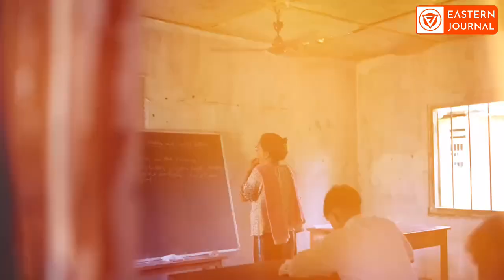𝐂𝐨𝐦𝐩𝐫𝐞𝐡𝐞𝐧𝐬𝐢𝐯𝐞 𝐄𝐝𝐮𝐜𝐚𝐭𝐢𝐨𝐧𝐚𝐥 𝐑𝐞𝐟𝐨𝐫𝐦𝐬 𝐑𝐨𝐥𝐥𝐞𝐝 𝐎𝐮𝐭 𝐢𝐧 𝐓𝐢𝐫𝐚𝐩 𝐅𝐨𝐥𝐥𝐨𝐰𝐢𝐧𝐠 𝐂𝐡𝐢𝐧𝐭𝐚𝐧 𝐒𝐡𝐢𝐯𝐢𝐫 𝐂𝐨𝐧𝐜𝐥𝐚𝐯𝐞.